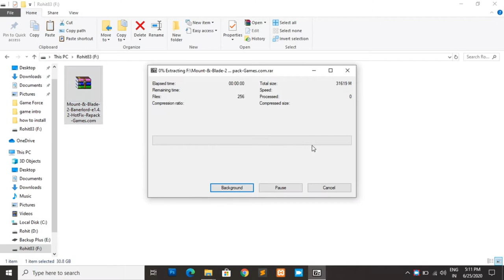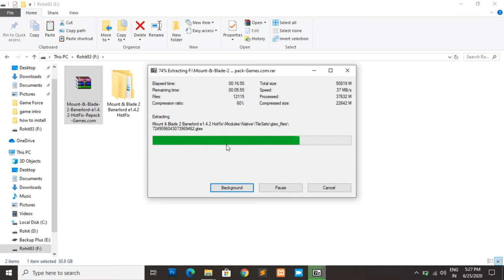Mount & Blade 2 Banerlord :- How to Install Mount & Blade 2 Game in your PC 😜 | GameForce😎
Hello Gamers,
If you are a game lover then, Game Force is for you. If you are interested in downloading new and interesting games for free then you are at right address.
Here you can download thousands of game for free from this website. We are uploading many game regularly which you can download for free.

Some Amazing Game Gadgets:-
01. Logitech G560 Speakers
02. HyperX Cloud Flight Wireless Gaming Headset
03. Corsair MM1000 Qi Wireless Mousepad
04. Logitech G502 Gaming Mouse
05. Corsair ST100 RGB Headset Stand
06. J Channel Cable Raceway
07. Sennheiser GSP 300 Gaming Headphone
08. Redgear G-20 Gaming Keyboard and Mouse Combo
09. Roccat Isku FX Multicolor Gaming Keyboard
10. KimTok PUBG Controller Trigger Mobile Gaming
11. Offbeat: LED Gaming Mouse Pad
12. LG Ultragear Gaming Moniter